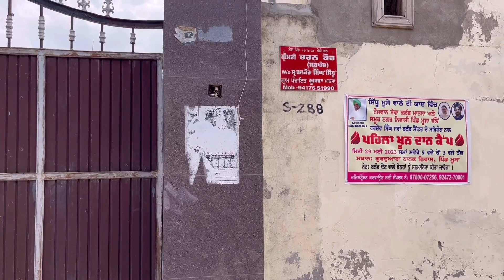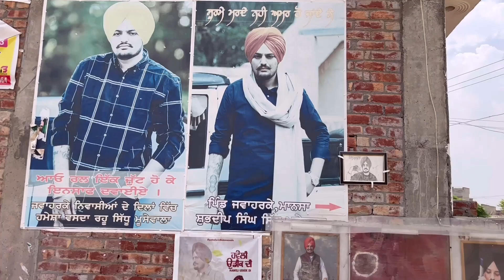Sidhumussewala ||Mussa pind kum ke bhot vidya lga